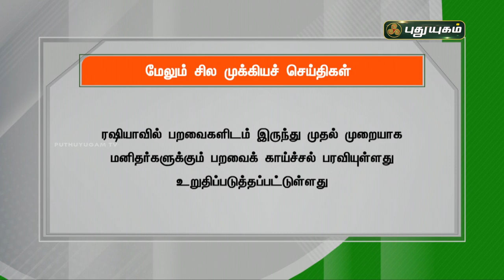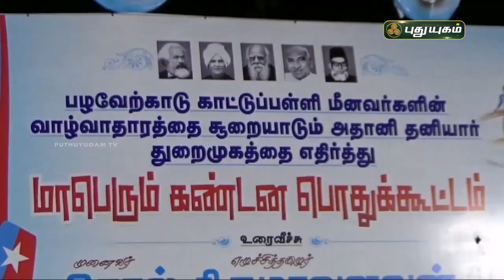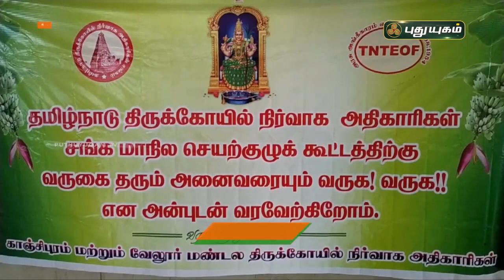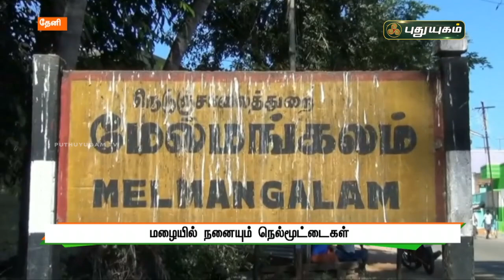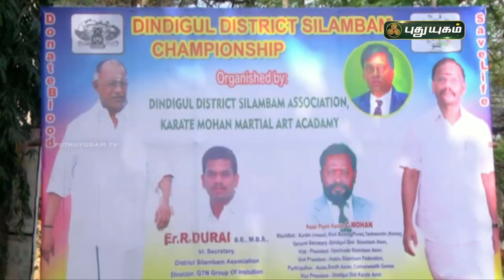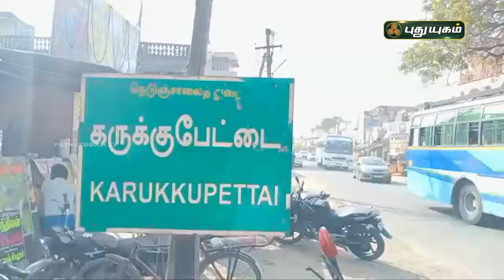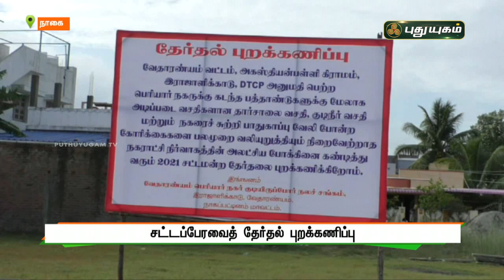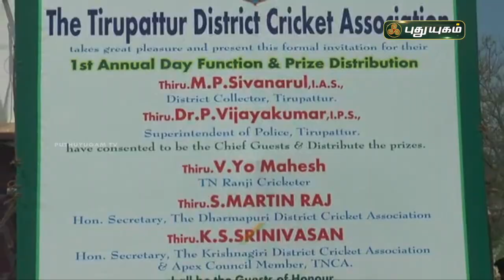புதுயுகம் செய்திகள் | 10AM News | 22-02-2021| Puthuyugam News | PuthuyugamTV